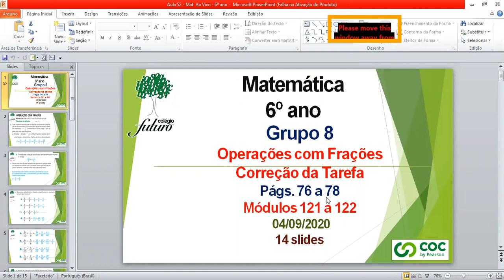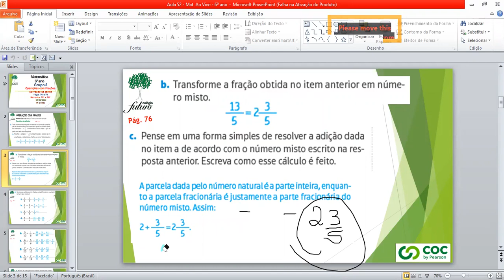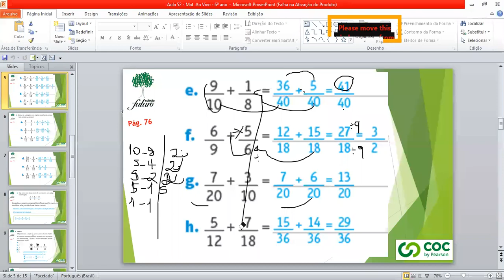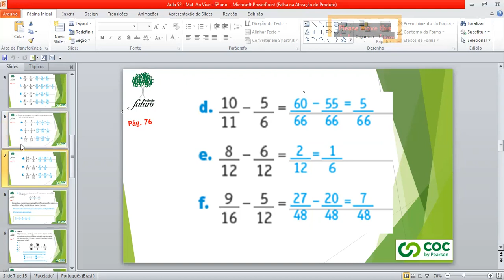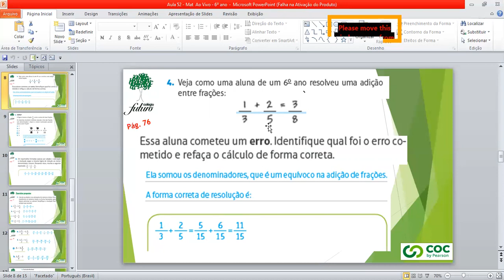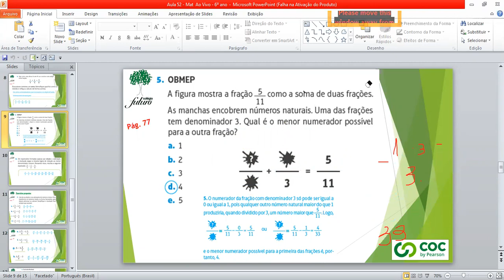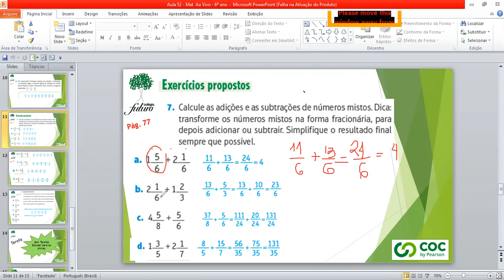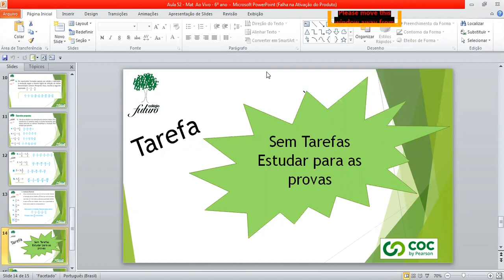Vídeo Aula - Colégio Futuro Penápolis - 6o Ano- Profa.Márcia/Matemática - 04/09/2020